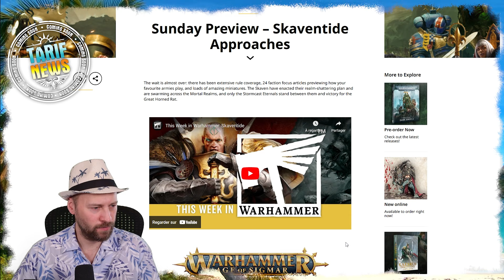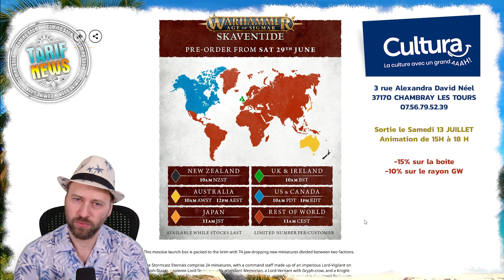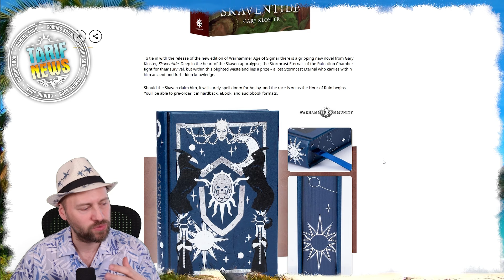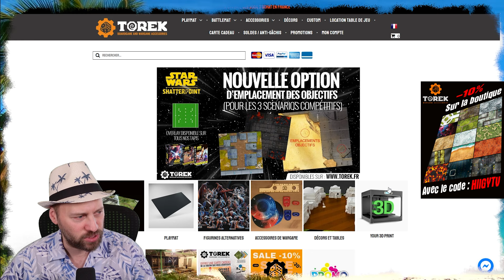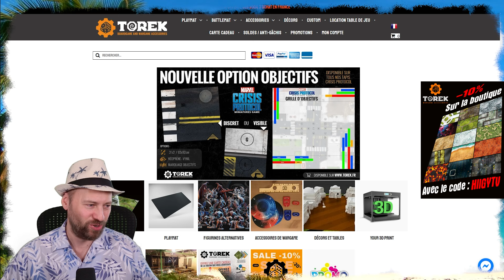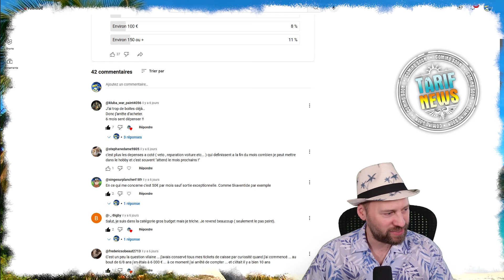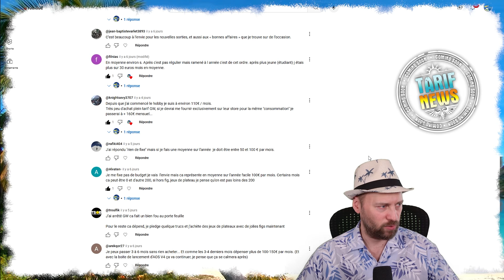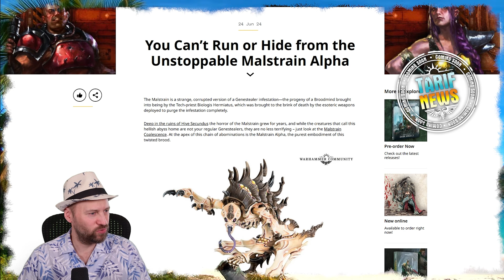Actualité Games Workshop • BERSERK EN JEU DE FIGURINES •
🔽L'actualité de la chaine et de Games Workshop

🌴 Partager vos photos sur la Commu', elles seront commentées en Live

        🌴 SOMMAIRE 🌴
00:00 Le prog'
2:47 Berserk
3:56 Avoir sa boite AOS
8:58 Le secret du néoprène
10:50 budget moyen figurines
14:06 Merci Cricri
14:36 bon vous y allez ou pas?
15:56 Necromutant